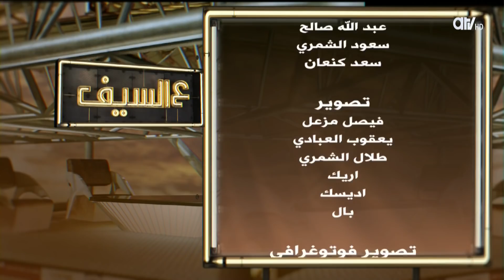لقاء النجم خالد أمين في برنامج ع السيف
برنامج ع السيف برنامج يومي من الاحد الى الخميس 10 مساء على قناة atv
تقديم مجموعة مميزة من الإعلاميين: د. نوره العبدالله و اسرار السعيد وصابرين بورشيد و ريهام الحسن و د. طالب الشريف و عبدالله الطليحي